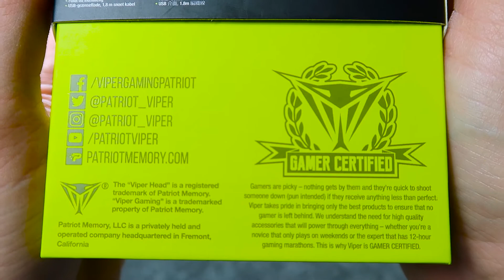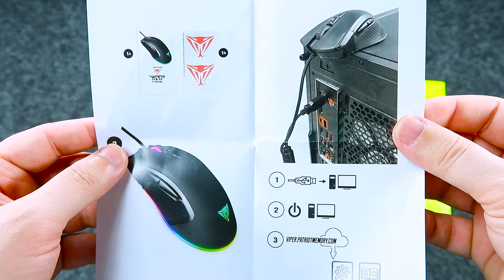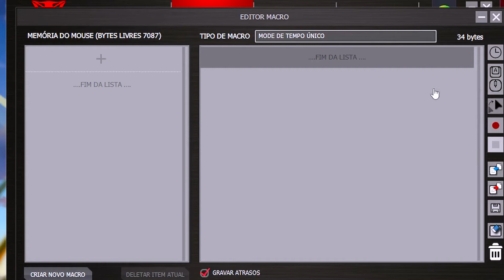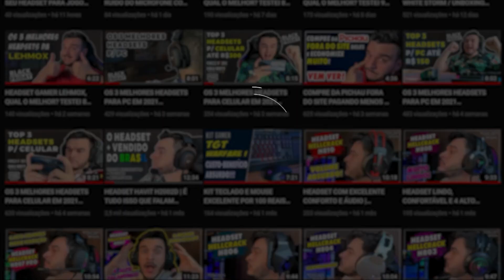ESSE MOUSE ALÉM DE LINDO É UMA DELÍCIA DE USAR! MOUSE VIPER V551 / UNBOXING E OPINIÃO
Confira também os demais periféricos da Viper disponíveis no Brasil:
✅ Teclado V730
✅ Teclado V765
✅ Teclado V770
✅ Headset V330
✅ Headset V360
✅ Headset V380
✅ Mouse V530
✅ Mouse V551
✅ Mouse V570
✅ Mousepad Médio
✅ Mousepad Grande
✅ Mousepad RGB

Fala pessoal!
Nesse vídeo apresento o mouse intermediário da Viper, e além do unboxing, trago também a minha opinião sincera após alguns dias de uso.

► 𝘾𝙤𝙣𝙩𝙖𝙩𝙤
Meu Setup:
✅ Monitor LG UltraWide Curvo 34GL750
✅ Placa de Vídeo RX570 Sapphire Pulse 4gb
✅ Aircooler GMRGB
✅ Kit 8 Fans GMRGB c/ Controladora
✅ Memória Team Group 2x8 3200mhz
✅ Mousepad Pichau 440x400mm Preto
✅ Headset s/ Fio Eksa E910
✅ Controle c/ Fio G30 Thunderobot